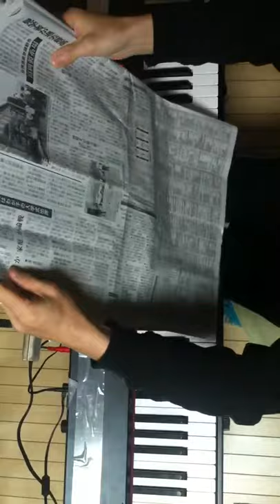2014.05.09 Aratori ex atonal 2